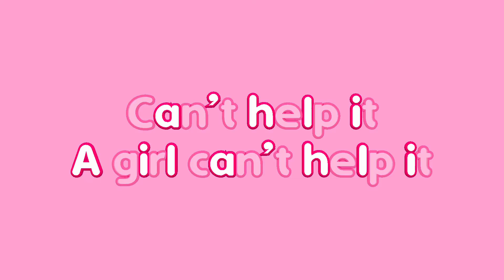Clumsy - Cry Babies BFF Music Video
I love Jenna so much...